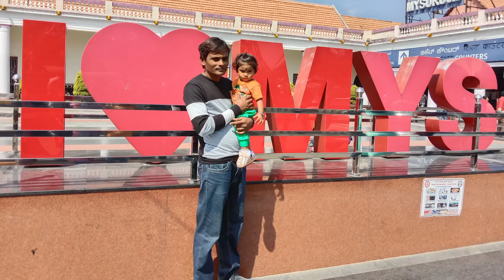Mysore palace night show/ மைசூர் அரண்மனை இரவு நேரம் காட்சி